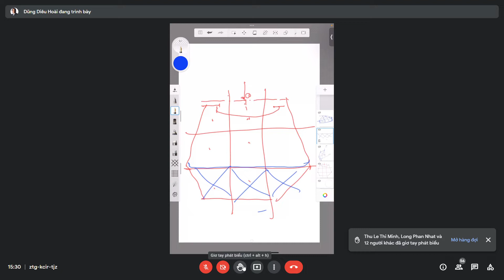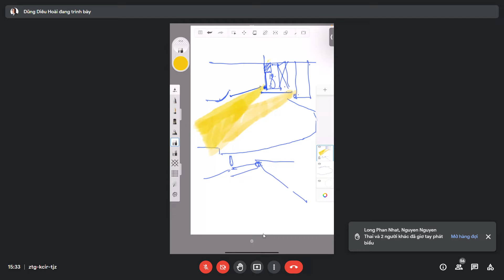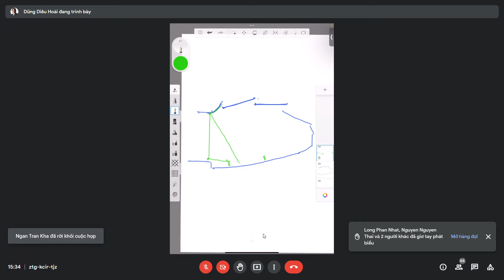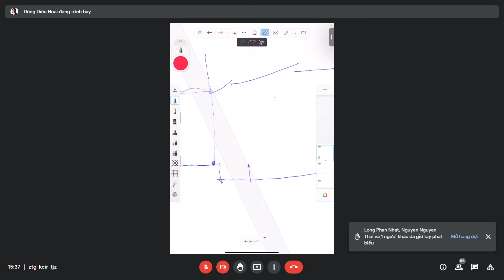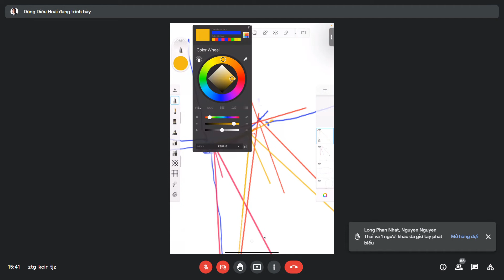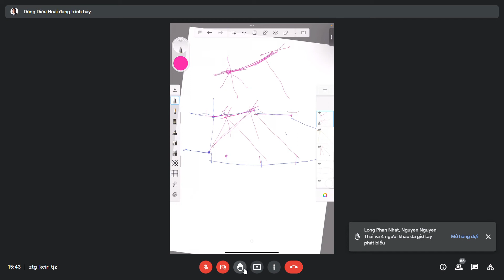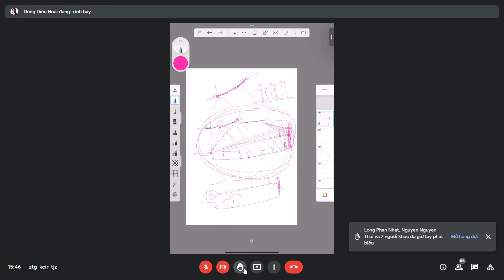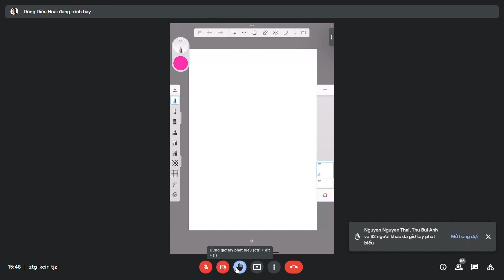Vật lí kiến trúc 2: Âm học kiến trúc: 5 bước thiết kế trang âm "Bài tập lớn" (Buổi 1.3)